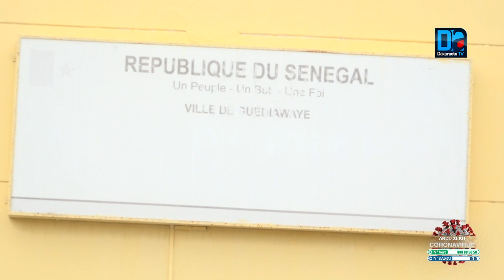COVID-19: Aziz Ndiaye offre 10 000 masques à la mairie de Guédiawaye